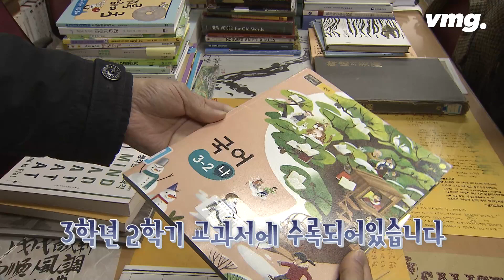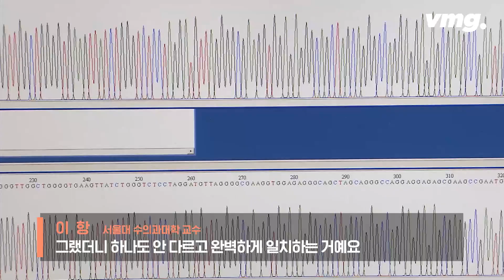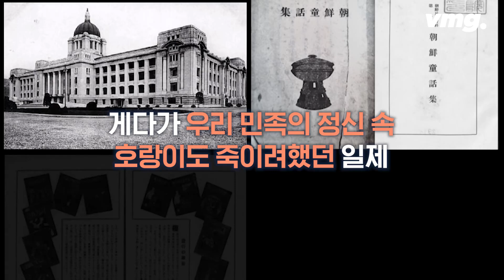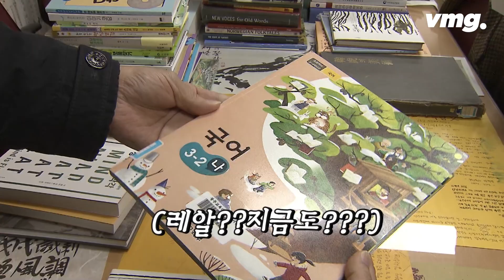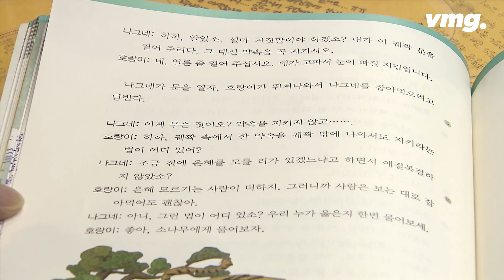호랑이 없는 호랑이 나라…그 많던 호랑이는 어디로? / [뉴스토리 픽!] / 비디오머그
호랑이의 해를 맞아 한국 호랑이에 대한 관심이 높아지고 있습니다. 하지만 한국 호랑이는 한반도 땅에선 이미 멸종되었고 러시아 시베리아 일대에 남아있죠. SBS 탐사보도 프로그램인 뉴스토리가 '호랑이 없는 호랑이 나라'를 취재했습니다.